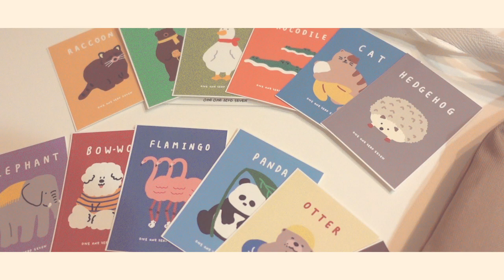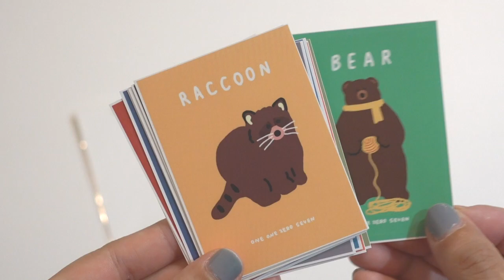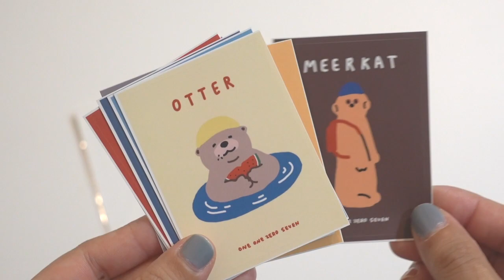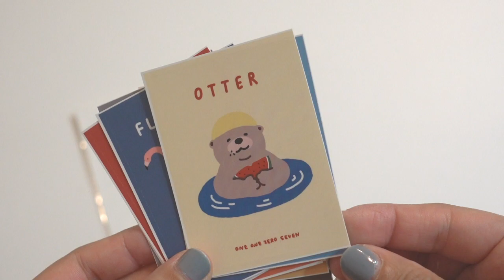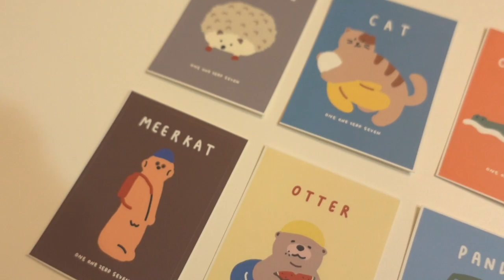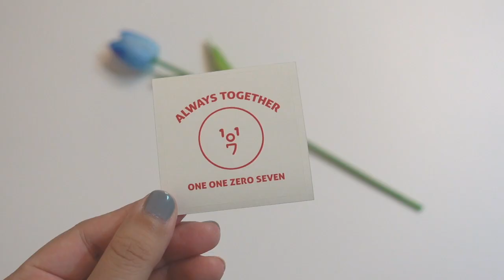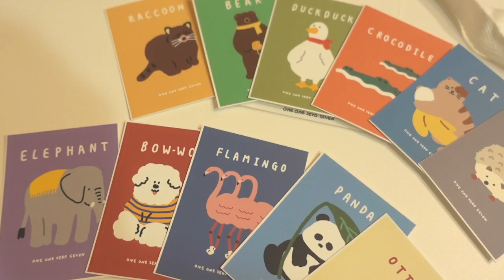ENG / 韓国かわいい雑貨 / 1107 /イルイルゴンチルの購入品をご紹介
韓国雑貨「1107」のネットショップで買ったものが届きました。

以前、ポップアップストアに行ったことがあるのですが、

その時にはなかった新しい商品がネットで買えたのでホクホクです。